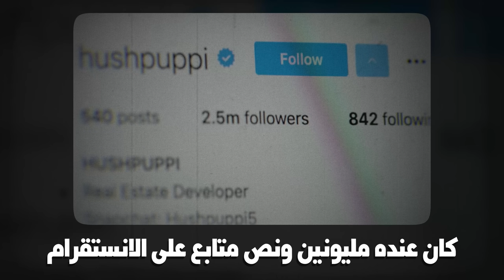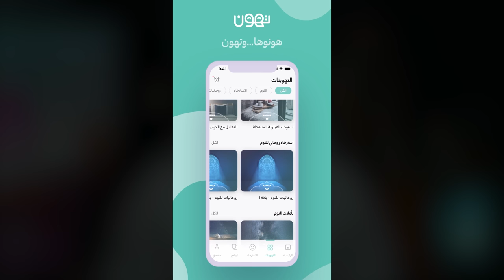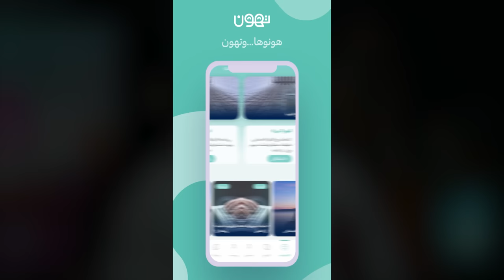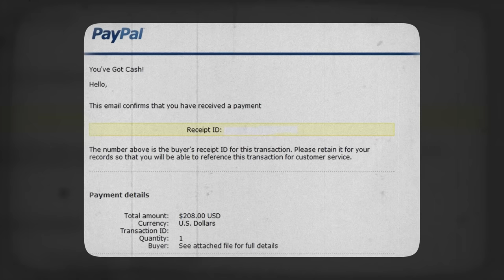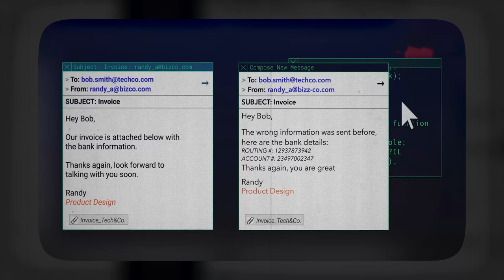مشهور الانستقرام الثري.. الذي اكتشفوا أنه أكبر نصاب في دبي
حمل تطبيق تهون